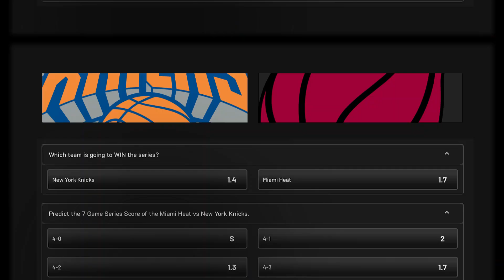From Hoops to Speed: Discussing the 76ers-Celtics Series and the 2023 F1 Season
Join Navs and Josef aka “Celtics Manila” as they dive into the latest updates on the ongoing 76ers-Celtics series and discuss their predictions for the rest of the conference semifinals. They'll also shift gears and talk about the upcoming 2023 F1 season - sharing their thoughts on expectations for the races ahead. This is an episode you won't want to miss, whether you're a die-hard basketball fan or a motorsports enthusiast. Tune in for some engaging sports talk and insightful commentary!

Update on the DexWin deposit/withdrawal via GCash: Before sending or receiving USDT / USDC on the GCrypto App - Do not send or receive on ERC20 Network, Send it via Polygon Network only, when available.

To purchase Green Blooded's La Salle shirts and merchandise, follow this